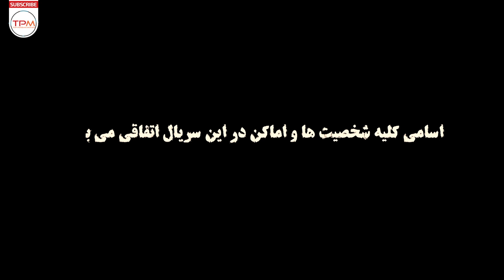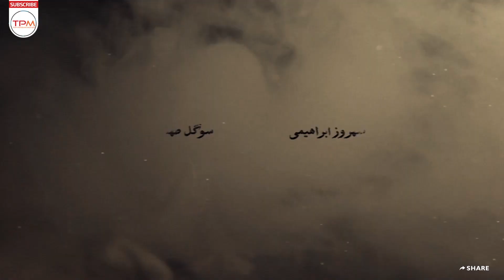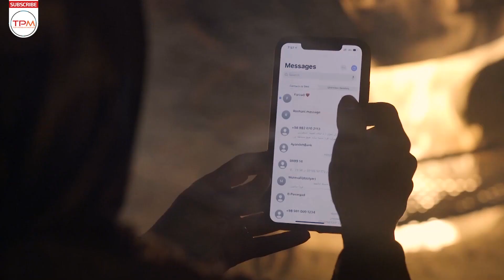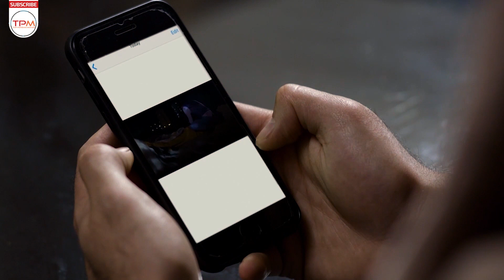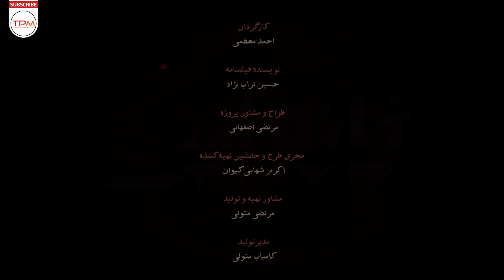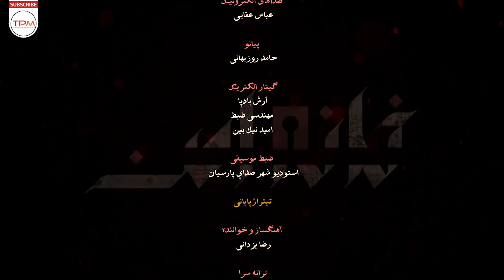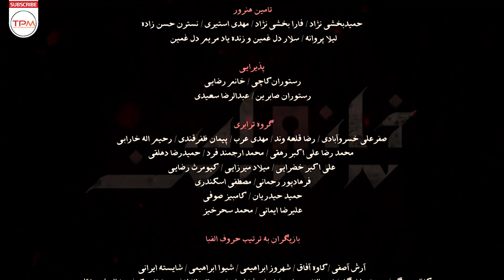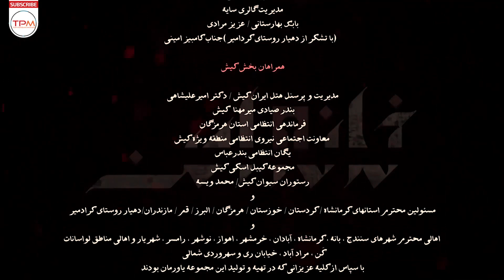سریال جدید پلیسی، سیاسی، جنایی ایرانی خانه امن (قسمت چهارم) - Serial Irani Safe House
این مجموعه داستان دو مامور امنیتی به نام‌های کمال (حمیدرضا پگاه) و افشین (امین زندگانی) را روایت می‌کند که یکی مسئول تیم ضد تروریستی و دیگری مسئول تیم مبارزه با مفاسد اقتصادی و پولشویی است. کمال طبق اخبار واصله مطلع می‌شود قرار است تیم‌های تروریستی داعش عملیات‌هایی را در ایران به راه بیندازند. کمال و تیمش با اطلاعاتِ دریافتی از خارج از کشور به ردزنی یکی از نیروهای داعش میپردازند تا از طریق او بتوانند رابطش در تهران را شناسایی کنند. رفته رفته طی این ماجرا دو پروندهٔ پیچیدهٔ تروریستی و اقتصادی به هم گره می‌خورد.و در آخر .

خلاصه سریال جدید ایرانی خانه امن 👆👆👆👆
سریال جدید ایرانی خانه امن (ژانر پلیسی، سیاسی، جنایی) - حمید رضا پگاه، سیما تیرانداز و امین زندگانی (قسمت چهارم) - Iran Series
About Serial Irani Safe House
The story of two security agents named Kamal (Hamidreza Pegah) and Afshin (Amin Zangdhani), one of whom is in charge of the anti-terrorist team and the other is in charge of the anti-corruption and money laundering team. According to the news, Kamal is informed that ISIS terrorist teams are going to launch operations in Iran. Kamal and his team use the information received from abroad to identify one of the ISIS forces so that through him they can identify his contact in Tehran. Little by little, during this story, two complex terrorist and economic cases are tied together. And in the end.
درباره سریال ایرانی خانه امن با کیفیت 1080 و عالی

خانهٔ امن مجموعه‌ سریالی در ژانر جنایی-سیاسی و امنیتی، به کارگردانی احمد معظمی و نویسندگی حسین تراب‌ نژاد است.
این مجموعه نخستین بار در آبان ۱۳۹۹ پخش شد. پس از مجموعه‌های سارق روح و ترور خاموش ، خانهٔ امن سومین و آخرین مجموعه از سه‌گانهٔ معمایی-پلیسی-سیاسی ابوالفضل صفری و احمد معظمی است که با محوریت پرونده‌های امنیتی که مسائل مختلف سال‌های اخیر ایران از جمله اهداف تشکیل داعش و فعالیت‌های تروریستی آن‌ها در خاک ایران را در برمی‌گیرد، ساخته شده‌است.
سایر عوامل سریال جدید خانه امن
کارگردان: احمد معظمی
نویسنده: حسین تراب نژاد
تهیه کننده: ابوالفضل صفری
مکان های تولید: تهران-ارمنستان-فرانسه-امارات-عراق-بحرین
سازنده موسیقی متن: آرش بادپا
سال انتشار : ۱۳۹۹
بازیگران سریال جدید پلیسی، جنایی ایرانی خانه امن
بازیگران: حمیدرضا پگاه، پرویز فلاحی پور، امین زندگانی، سیما تیرانداز، سامان صفاری، شهروز ابراهیمی، علیرضا رئیسی، قربان نجفی، حمیدرضا عطایی، کاوه آفاق، سپیده خداوردی و سوگول طهماسبی و ...